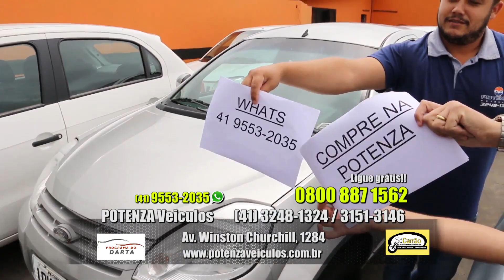1 BLOCO POTENZA VEÍCULOS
Comercial veiculado dia 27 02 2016 no Programa do Darta Rede Massa SBT.